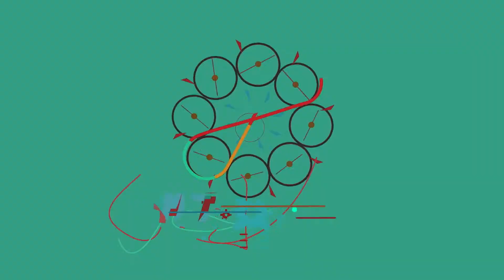Demoreel 2015 V01- Infinitus conceito em imagens aéreas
O Ano de 2015 foi difícil para todos, mas graças a muita dedicação e profissionalismo chegamos a mais um ano de sobrevivência e crescimento, esse demo faz parte de uma coleção que farei com um pouquinho de todos nossos voos, cada lugar, cada job diferente, esse é o nosso trabalho. Um Obrigado, por Nilton Cavalcanti.
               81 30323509